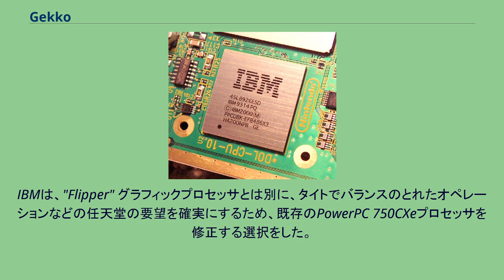Gekko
Gekko （ゲッコー）は、2000年にゲーム機のニンテンドーゲームキューブのCPU用にカスタマイズされ作られた、IBMによる32ビットのPowerPCマイクロプロセッサである。
このゲームシステムにおけるGekkoの目的は、ゲームの記述や人工知能、衝突検知、ライティング効果やスムーズな変身などの幾何学のグラフィック、システムを通してのグラフィックの移動などを、容易にする事だった。
このプロジェクトは1999年に発表され、IBMと任天堂は約400MHzで稼働するCPUのために10億ドルの契約に合意した。
IBMは、"Flipper" グラフィックプロセッサとは別に、タイトでバランスのとれたオペレーションなどの任天堂の要望を確実にするため、既存のPowerPC 750CXeプロセッサを修正する選択をした。
このカスタム化は、バスアーキテクチャ、DMA、圧縮、SIMD命令のスペシャルセットをサポートするFPUなどに対して行われた。
このCPUはカスタムなライティングや幾何学、そして大量の圧縮データをGPUへ直接転送するなどの作業をするよう作られた。
IBMのカスタム化は任天堂の仕様を上回る性能となった。
Gekkoプロセッサは、後にIBMが設計および製造してWiiに搭載されたBroadwayプロセッサの、直系の祖先と考えられている。